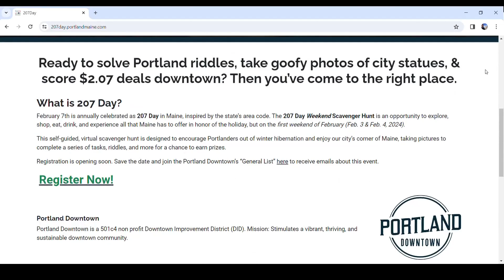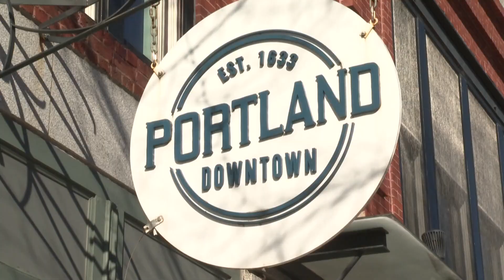Portland Downtown celebrating '207 Day'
On Saturday and Sunday, downtown businesses will offer special deals and discounts celebrating Maine's only area code.